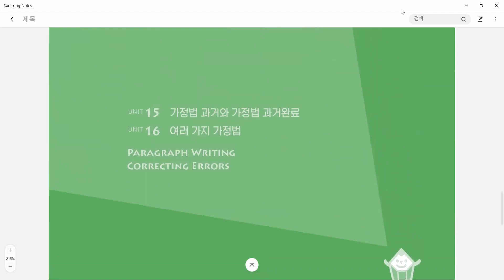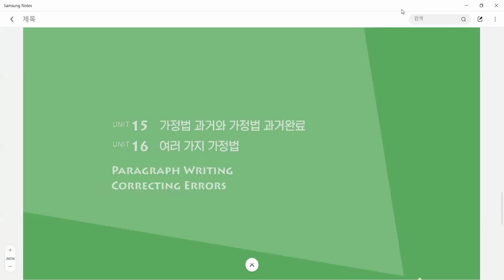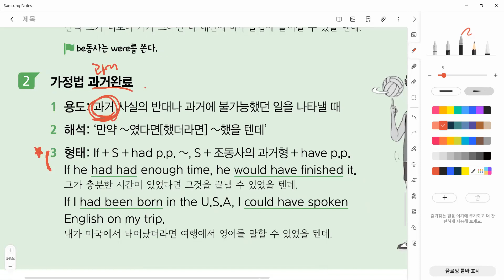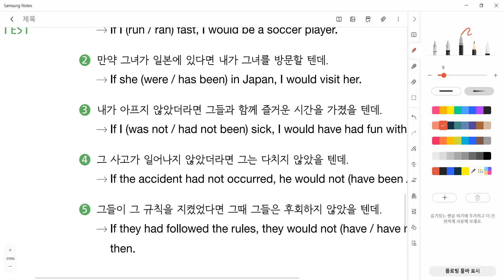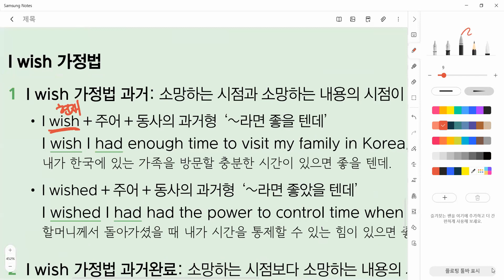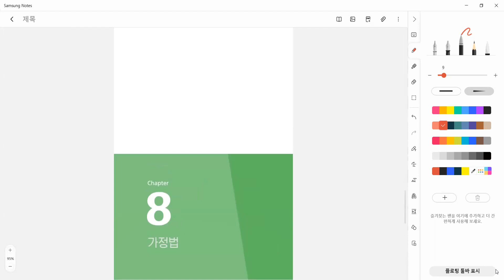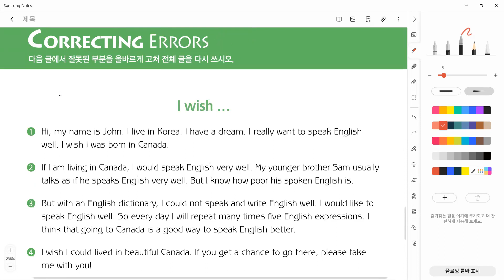23_10_28_중1TR1_영작_경현T